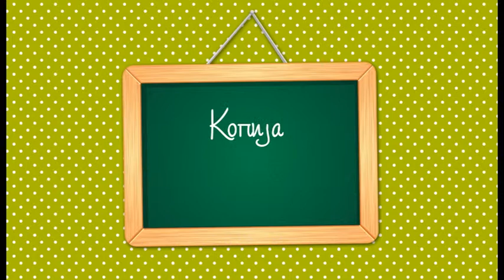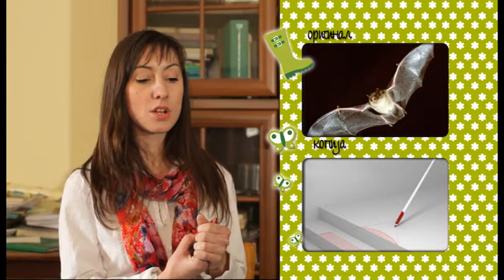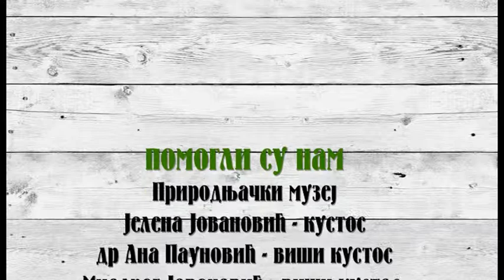Volim Prirodu 39. emisija KOPIJA i ORIGINAL